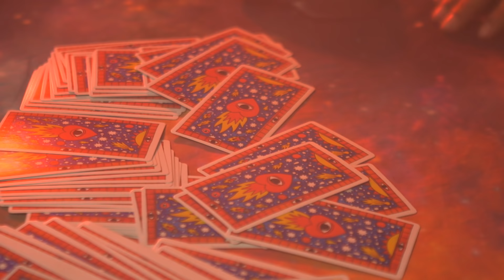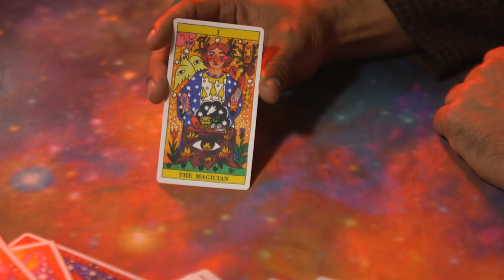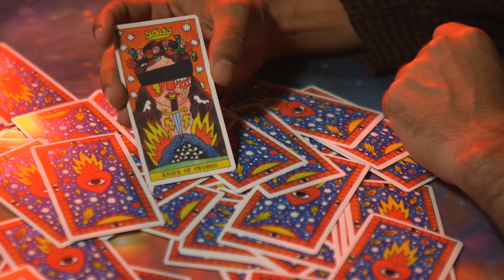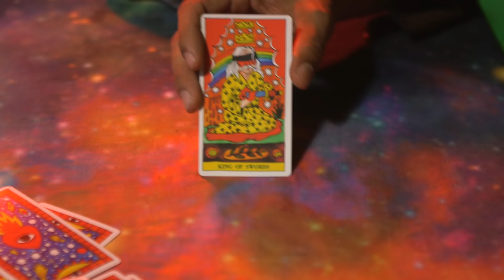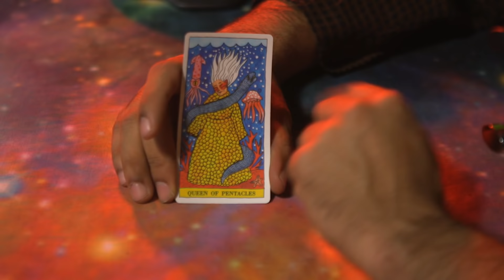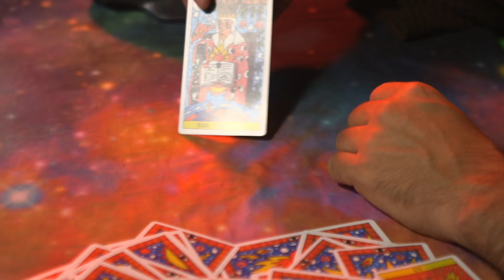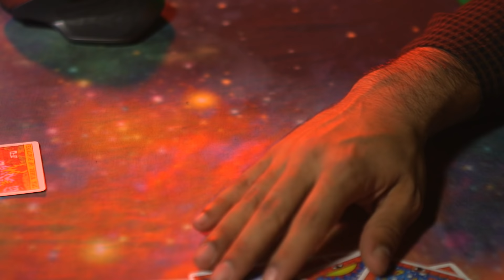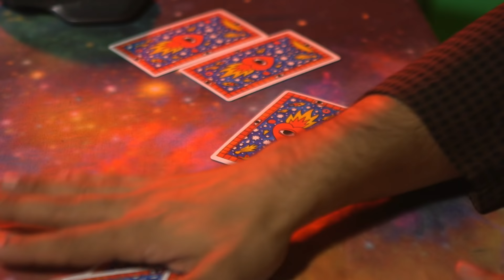King Captain’s Psychic Tarot Future Blast - MLK Week 2021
King Captain is here to read your fortune. Get ready for a Tarot future blast you'll never forget.